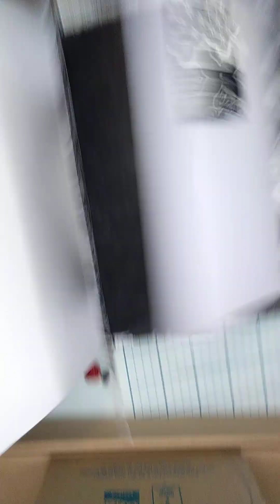Black and White Rose Junk Journal